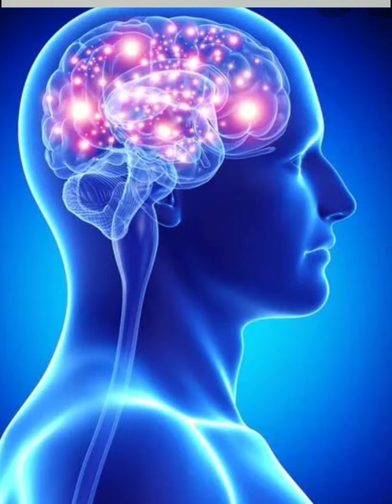1 CUP Before Bed... Sleep Fast and Deeply While Melting the Pounds | Dr Fatima Siddiqi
1 CUP Before Bed... Sleep Fast and Deeply While Melting the Pounds | Dr Fatima Siddiqi

I like to share a fascinating elixir that can do so many positive things for your health. This will help you relax so you may fall asleep quickly, reduce your bloating and water weight, and increase your metabolism to help your body melt the pounds away.